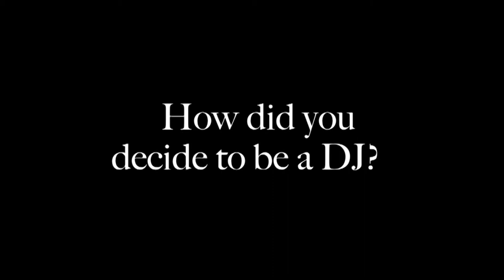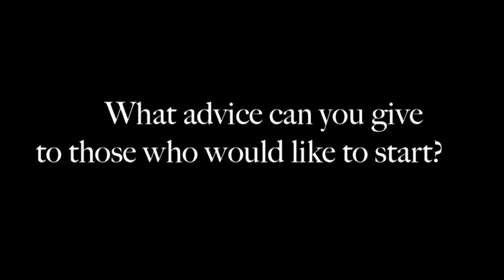DJ ELIZA MAY | Interview to a Russian Beauty 🇷🇺💋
Lascia LIKE👍 per l'ESCLUSIVA INTERVISTA alla TOP DJ ELIZA MAY, direttamente dalla RUSSIA!

[PROFILI SOCIAL]
Segui LUCA DORIAN RANZANI per restare sempre aggiornato con tutte le ultime novità!

[TEAM DI LAVORO]
● Intervistatore: LUCA DORIAN RANZANI
● Gestione Informatica: FRANCESCO MARTELLI

[RINGRAZIAMENTI]
Un ringraziamento speciale a:
● DJ ELIZA MAY per la partecipazione

ULTERIORI TAG: luca ranzani, luca dorian ranzani, DJ ELIZA MAY, Interview to a Russian Beauty, dj eliza may, eliza may, eliza may disk jokey, eliza may russia, eliza may russian, eliza may beautiful, eliza may sexy, eliza may hot, eliza may dj set, eliza may inteviews, eliza may question, eliza may intervista, eliza may luca ranzani, dj may intervista, eliza intervista ranzani, dobergirl, culetto rosa, xxx play dobergirl intervista, dobergirl la ragazza dal culetto rosa, dobergirl dissing, dobergirl intervista luca ranzani, gemelli diversi, 20 anni gemelli diversi, 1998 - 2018, mary, tu corri, un attimo ancora, fuego, uppercut, intervista a grido dei Gemelli diversi, 20 anni gemelli diversi, intervista strano, strano live, gemelli diversi live, strano luca ranzani, intervista gemelli diversi, strano gdv, strano gemelli, ranzani gdv, ranzani live, ranzani intervista gdv, strano crossfit, storia di una leggenda ep02, storia di una leggenda ep01, storia leggenda strano, J-SMOKE | Il Rapper & Producer BM by Luca Ranzani, j-smoke, jsmoke, jsmoke on the building, j-smoke on the building, j-smoke lei fuori, j-smoke yeezis, j-smoke ng9, bbrg, efsinain, black block rhymes gang, bovisio masciago, BM, simone nicolaci, luca bogani, truemotion, francesco martelli, SIDNEY CATANIA | Oltre il Pregiudizio (by Luca Ranzani), sidney catania, sidnei catania, sydnei catania, sydney catania, sidney catania giovane mamma, sidney catania oltre il pregiudizio, oltre il pregiudizio, sidney oltre pregiudizio, by luca ranzani, femmina alfa, EIEMGEI | Il Producer & Cantante (by Luca Ranzani), eiemgei, eimgei amg, rapper producer, GHALI & GIONNYSCANDAL | Cosa pensano di Luca Ranzani, ERNIA | Intervista (by Luca Ranzani), ernia intervista, ernia ghali, gionnyscandal, ernia luca ranzani, pensiero ranzani, gionnyscandal, cosa pensano, luca dorian, ranzani, intervista, ghali amdouni, nome ghali idea gue pequeno, idea guè pequeño, ghali rapper, fedez, gue pequeno, guercio, guepek, que pek, gue pequeño, la truope d'elite,  ghali charlie charles, ghali intervista, ghali luca ranzani, ghali intervista ranzani, entics, ghali parla di luca ranzani, ghali parla del progetto di luca ranzani  intervista il rapper, intrervista cristian imparato, christian imparato, io canto, cristian imparato talent show, cristian imparato intervista, cristian imparato io canto, Intervista a Cristian Imparato By Luca Ranzani, intervista Cristian Imparato intervista mixup, mixup il ragazzo tuttofare, luca ranzani records, intervistailrapper, gente onesta, gente onesta crew, blue virus, eddy virus, paskaman, tsuno, il pagante, intervista roman, gemelli diversi, grido, strano, Francesco Stranges, luca paolo aleotti, grido, j-ax, storia di una leggenda, leggenda, ghali, mixup, ernia, eimgei, gionnyscandal, il pagante, dorian grey, strano gemelli diversi, storia di una leggenda trailer, strano gemelli diversi storia di una leggenda trailer, luca ranzani intervista, interviste, sto magazine, by luca ranzani, troupe d'elite, album, cosa pensa ghali di luca ranzani, cosa pensa